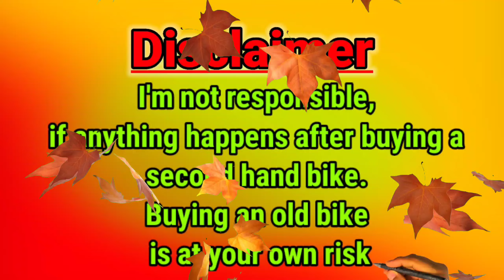Second hand bike Showroom kolkata | Yamaha r15,Pulsar,Apache Starting only 7000 | Rocky Wheels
@Rocky Wheels

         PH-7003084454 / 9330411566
  Add-Venue Plaza,Shop no-6,Garia station road
Behind Harimati School.

West Bengal
Garia
Kolkata
Hero
Honda
Tvs
Bajaj
Suzuki
Yamaha
r15 v2
Bajaj Pulsar
Pulsar 220F
Fz
Pulsar 180
Pulsar 150
Hero Passion Pro
Honda CB Dazzler
TVS Apache RTR 160
r15 v3
Honda Activa 5G
Hero Maestro
TVS Jupiter
Honda Dio
Honda Activa i
Yamaha Ray ZR

NEFFEX. Com

Ncs music